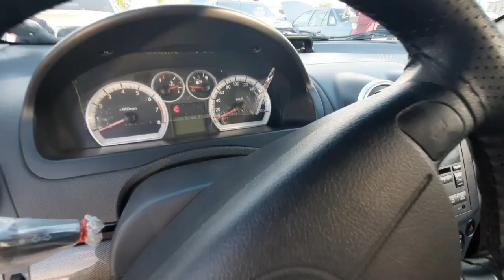ДЕНОВ МОШИНА БОЗОРИ КОБАЛТ НАРХЛАРИ 2021 | DENOV MOSHINA BOZORI COBALT NARXLARI 2021